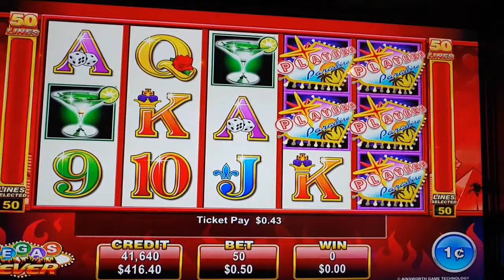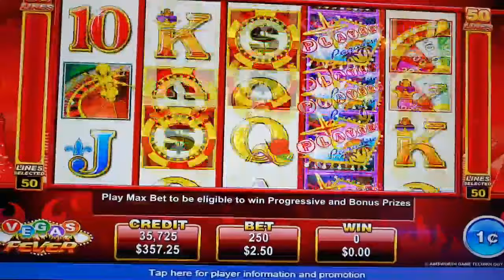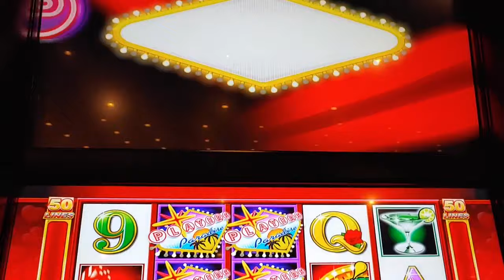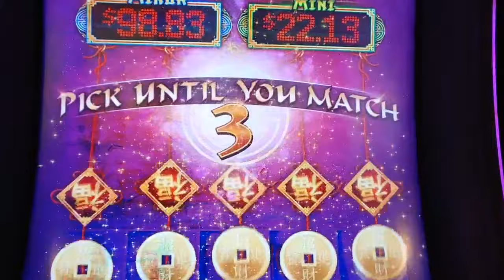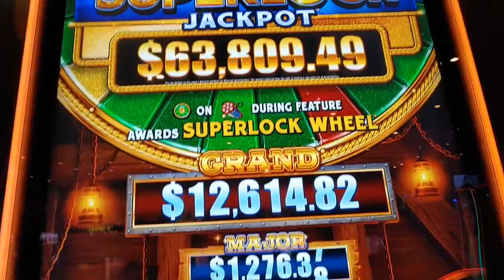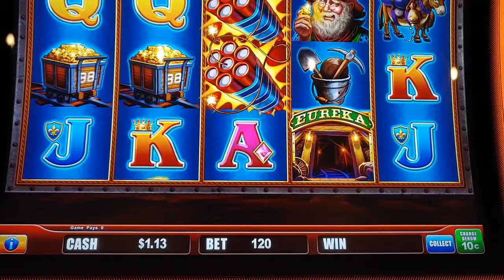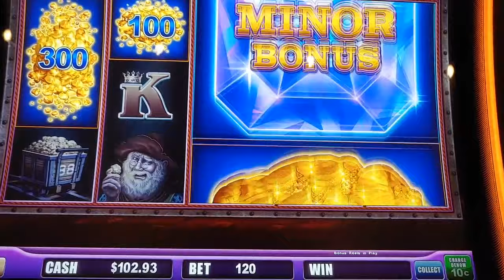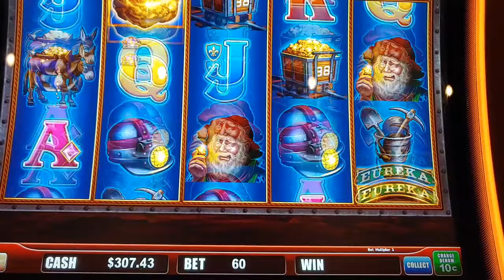"I tried non link slot machines. Superlock Eureka casino bonus rounds"😀